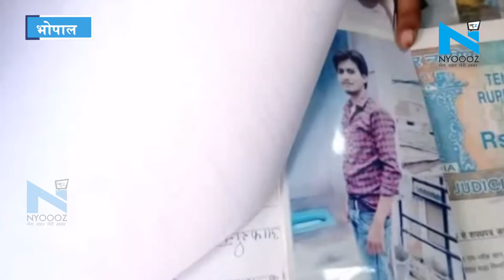Bhopal : Toilet वाली Selfie के बगैर नहीं मिलेगा 'कन्यादान निकाह योजना' का लाभ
मध्यप्रदेश में अगर आप मुख्यमंत्री कन्यादान योजना के तहत विवाह करने का मन बना रहे हैं तो आपको घर में टॉयलेट होने के शपथ पत्र के साथ-साथ टॉयलेट के सामने एक फोटो भी खिंचवानी होगी. टॉयलेट के सामने फोटो खींचकर आने के बाद ही मुख्यमंत्री कन्यादान निकाह योजना में रजिस्ट्रेशन होगा. उसके बाद ही सरकार की तरफ से मिलने वाली 51,000 की मदद भी मिल सकेगी. अब तक आपने शादी से पहले प्री वेडिंग शूट के बारे में सुना होगा, लेकिन हम आपको ऐसे भी वेडिंग सूट की तस्वीरें दिखाने वाले हैं जो किसी मंडप में नहीं, खूबसूरत वादियों में नहीं बल्कि टॉयलेट की सीट के साथ दिखाई देगा. जी हां, यह अजीबोगरीब फोटोशूट करना पड़ रहा है. उन नौजवानों को जो मुख्यमंत्री कन्यादान निकाह योजना के तहत मध्यप्रदेश में शादी करना चाहते हैं. सूत्रों की मानें तो उनके लिए भोपाल नगर निगम द्वारा जरूरी किया गया है शादी के रजिस्ट्रेशन से पहले टॉयलेट सीट के साथ फोटो खींच आना अनिवार्य है. इसके बाद ही मुख्यमंत्री कन्यादान और निकाह की सामूहिक योजना में रजिस्ट्रेशन होगा टॉयलेट सर्टिफिकेट और नहीं देने पर रजिस्ट्रेशन नहीं किया जाएगा. दरअसल, मुख्यमंत्री कन्यादान/निकाह योजना के तहत यदि 51000 रुपये चाहिए तो दूल्हे की शौचालय के साथ फोटो देना होगी. मुख्यमंत्री कन्यादान/निकाह योजना में दूल्हे के घर मे शौचालय होना अनिवार्य है. ये नियम 2013 से लागू है लेकिन दूल्हे की शौचालय के साथ फोटो पहली बार मांगे गए हैं. अभी तक दूल्हों को ये सबूत देना होता था कि उनके घर मे शौचालय है, जिसके बाद ही स्कीम का फायदा नवविवाहित दम्पत्ति को मिल पाता था. वहीं दूल्हे के घर अगर शौचालय नहीं भी है तो उसे शादी/निकाह के बाद 30 दिन का समय दिया जाता था, जिसमे वो शौचालय बनवा लेता था और निगम अधिकारी उसका दौरा कर योजना की राशि दुल्हन के खाते में डाल देते थे. ऐसा ही एक दूल्हा है तैयब खान, जिसकी शादी जुलाई 2019 में हुई. तैयब की मानें तो उससे भी निगम अफसरों ने शौचालय के साथ फोटो मंगवायी थी लेकिन अभी तक स्कीम का फायदा उसे नहीं मिला है. वीओ- वहीं मुख्यमंत्री विवाह/निक़ाह योजना का फॉर्म भरवाने वाले मुख्तार हसन का मानना है कि इस योजना का लाभ गरीबों को मिलता है, इसलिए न चाहते हुए भी मजबूरी में गरीब लड़कों को शौचालय के साथ फोटो देना पड़ रहा है..